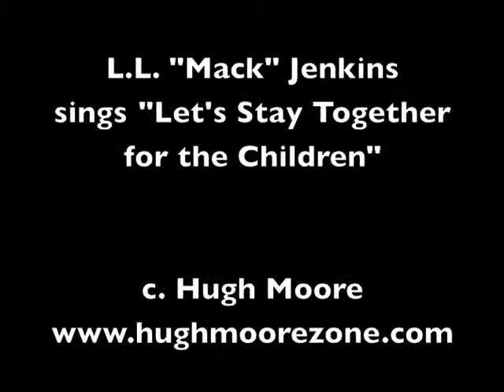Let's Stay Together for the Children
Coming from an institution somewhere in that expanse called the "flyover zone," L.L. "Mack" Jenkins was lucid just long enough to record this tune.